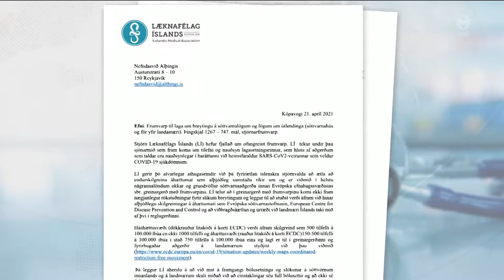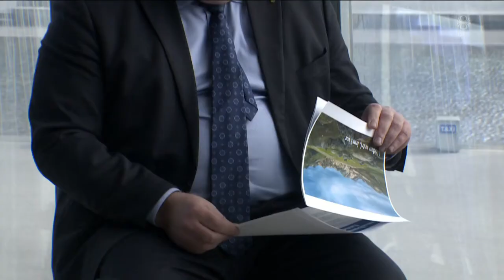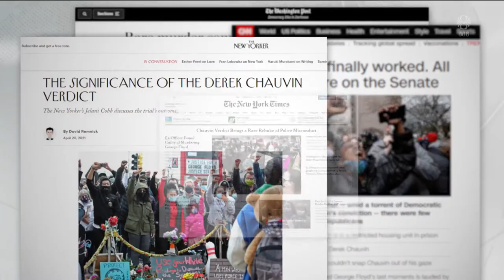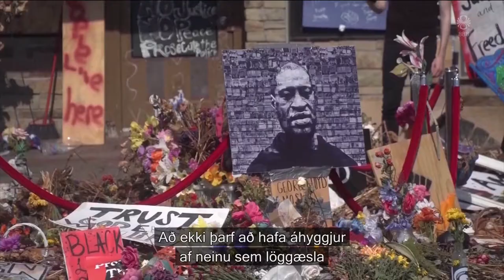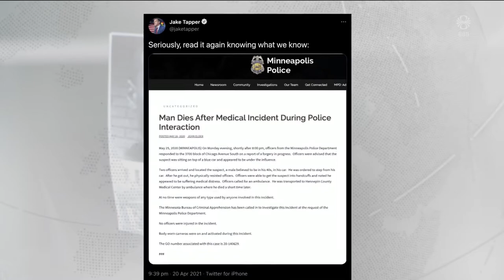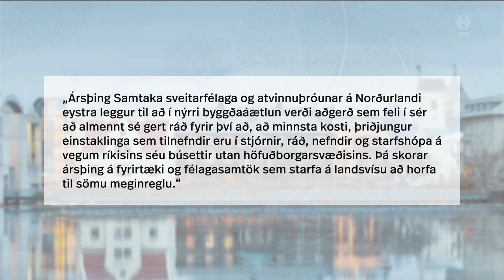Fréttir - 21. apr 2021